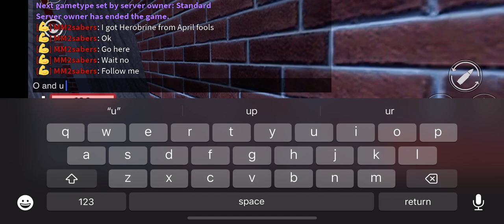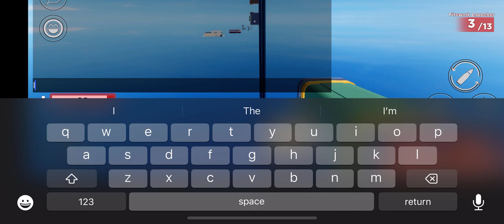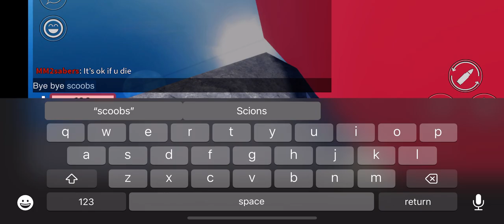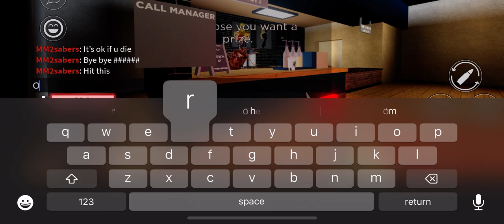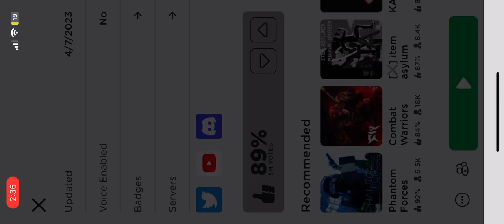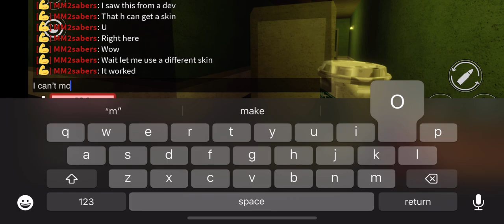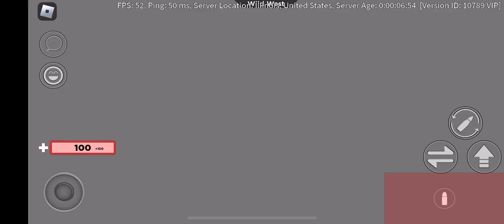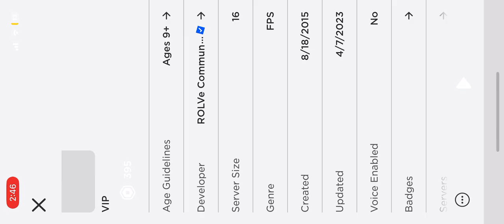Roblox arsenal stink o cup melee aka coffee cup